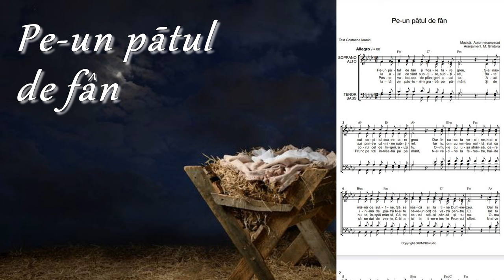Pe-un pătul de fân și floare || Cântări cu note 4 voci pdf || Colinde de crăciun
Note PDF descarcă aici 👇👇
REZULTATE ONLINE

Mai Nou! Lecții De Muzică Online, oriunde și oricând, limba Română+Rusă
Canto--Pian--Acordeon.  Teorie-solfegii

Mulțumesc ascultătorilo prietenilor, pentru orice modalitate de a încuraja și susține proiectele poetice, muzicale, spre a fi consumate de Neamul Nostru spre lauda Dumnezeului celui viu.
De asemenea, pentru orice ajutor și suport financiar, spre a continua cu Vers și Muzică! Fiți Binecuvântați!
Karta Moldinconbanc 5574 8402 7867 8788

Texte
Melodie
Negative
Aranjamente